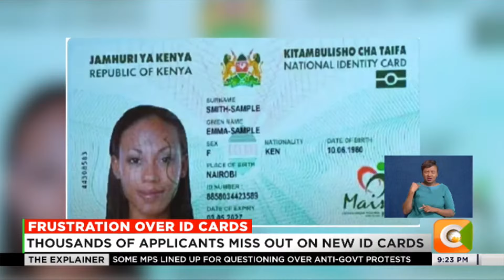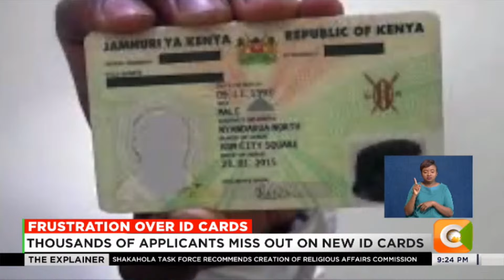Thousands of applicants miss out on new ID cards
Thousands of Kenyans will now wait for longer to access identification cards, after the high court once again halted the printing of the 3rd generation ID cards. In a spot check by Citizen TV across various counties, Kenyans flocked Huduma Centre Offices seeking redress on the way forward, as it emerged that young people are missing out on crucial government services.